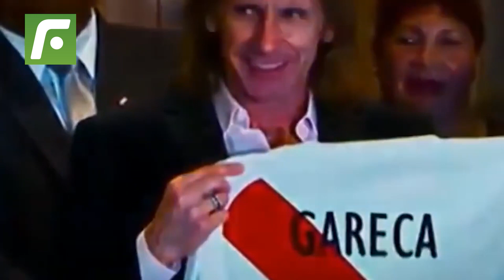Ricardo Gareca sueña con llevar a Farfán y Guerrero al mundial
Si logra la clasificación a Qatar 2022, Ricardo Gareca tiene decidido llevar a Jefferson Farfan y Paolo Guerrero al Mundial.